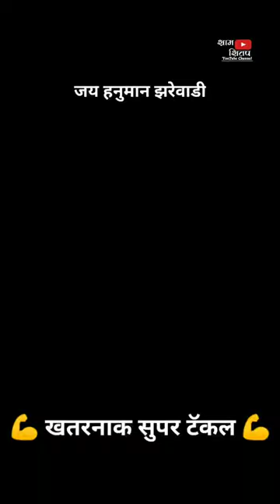खतरनाक सुपर टॅकल🔥💪| जय हनुमान झरेवाडी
*…😍विडियो पहायला विसरु नका. 😍…*
🅢🅗🅐🅡🅔 करा🙏🏻🙏🏻🙏🏻
   *Thanks…🔥